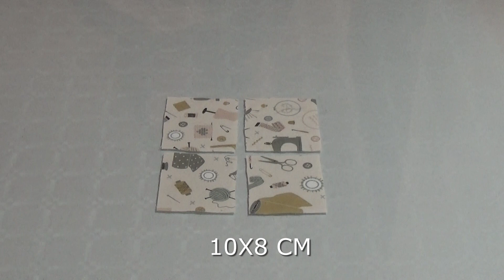❤️ Costurero Caja Explosiva 2ª Parte+ Paso a Paso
Aquí os traigo la 2ª parte del costurero caja explosiva.
Hoy vamos hacer la cajita del interior del costurero-
Para su confección necesitáis los mismos materiales que hemos utilizado en la caja exterior.
Espero ver vuestras cajas en el grupo de facebook que tiene el mismo nombre que el canal HOY EMPIEZO A COSER.